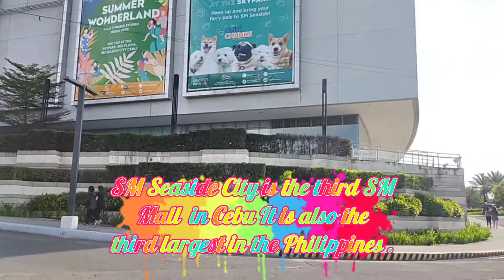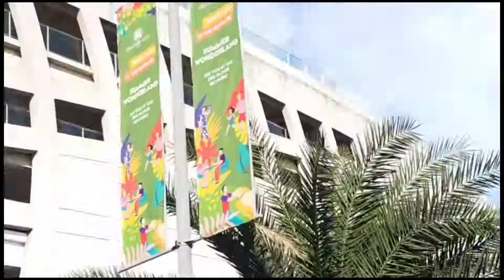SM Seaside City Cebu {4K}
SM Seaside City Cebu SM Seaside City is the third SM  Mall  build in Cebu .It is also the third largest in the Philippines and seventh largest in the world

        The viewers and opinions expressed in this video are not meant to hurt any individual we cannot held liable in such situations.

      The purpose of this video is to give happiness to the viewers . Thank you and keep safe

editor application: Cap Cut music files and

sound effects: Cap cut